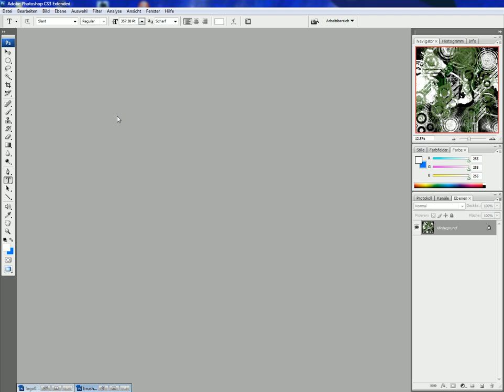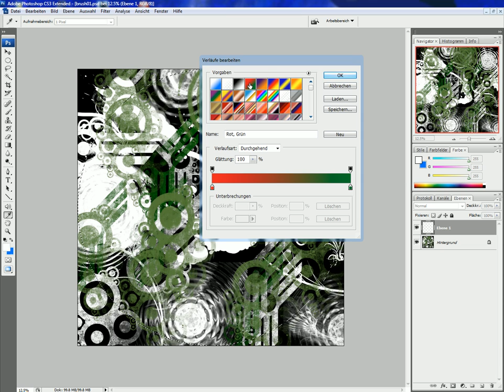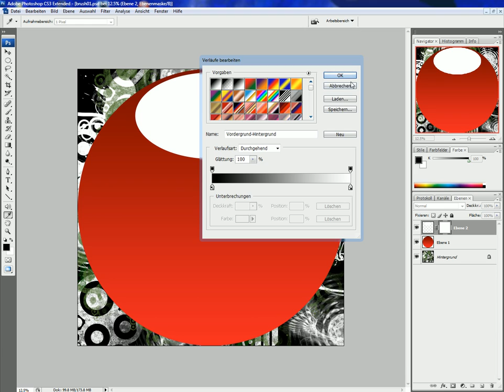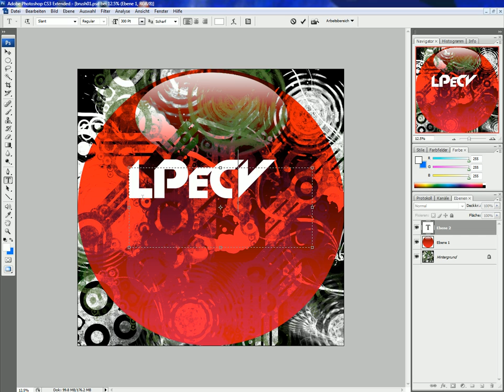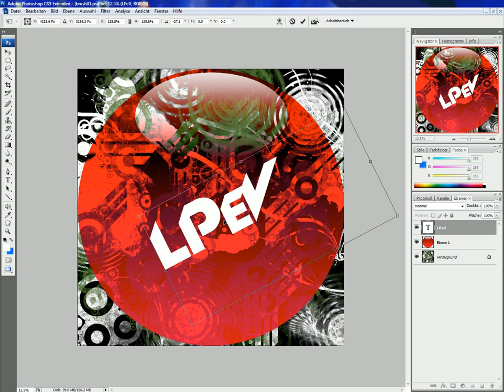LPeV Logo Tutorial - German - CS3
Hier ist unser erstes Tutorial. Hier zeigen wir euch, wie wir unser Logo gestaltet haben. Entschuldigt bitte mein Sächsisch :) P.S.: Ihr müsst eure Boxen relativ laut drehen, ich hatte ein kleines Problem mit meinem Headset, werde mich um das Problem kümmern.